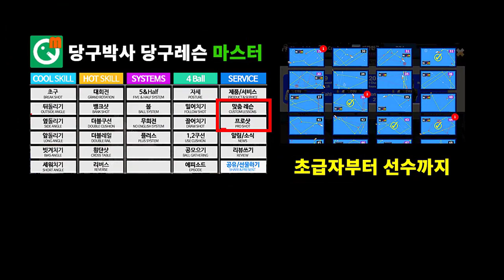끌리지 않는 이유와 삑사리 방지법 알려드릴까요?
80점 여성 동호인의 끌어치기 끌리지 않는 이유와 삑사리가 나는 이유를 알고 고치는 레슨 동영상입니다.
00:10 끌리지 않는 이유와 해법
01:20 삑사리의 원인과 방지법
03:24 겨냥법과 큐의 위치
07:20 어프로치 하는 방법
08:38 BPS 사용법

BPS란?